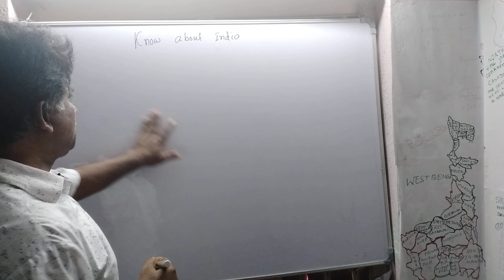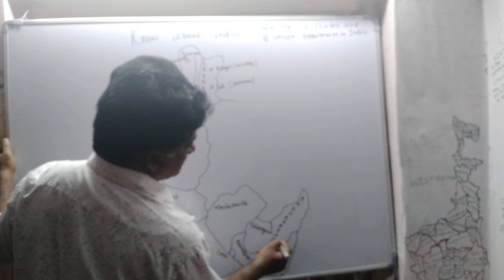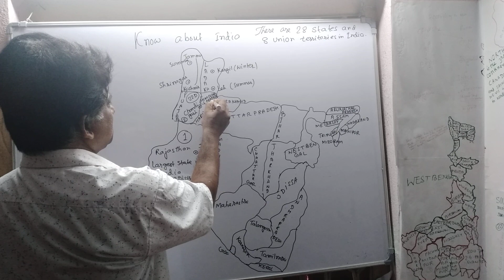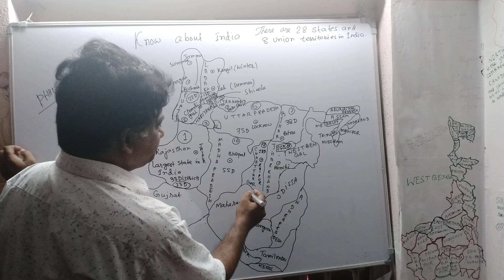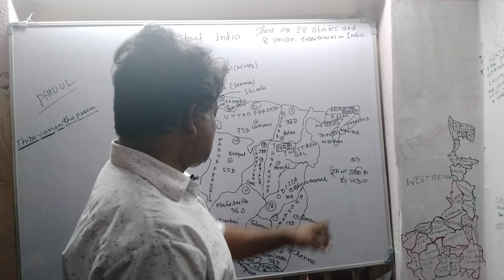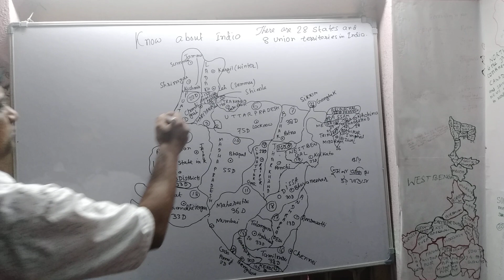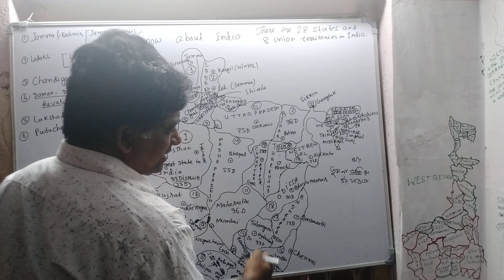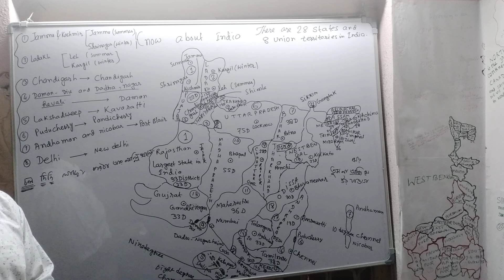KNOW ABOUT INDIA